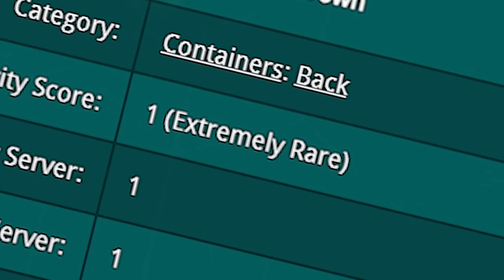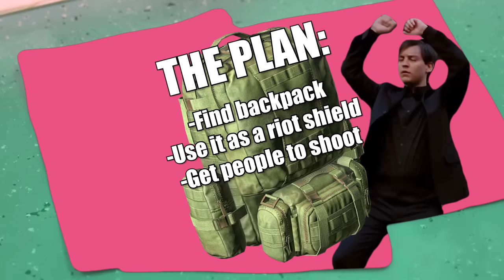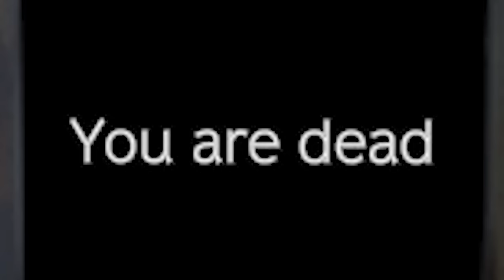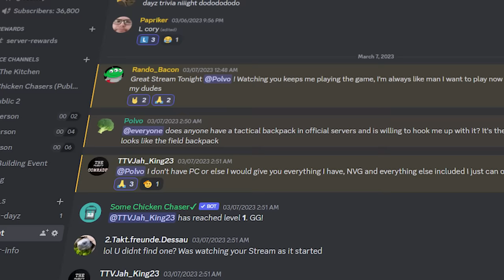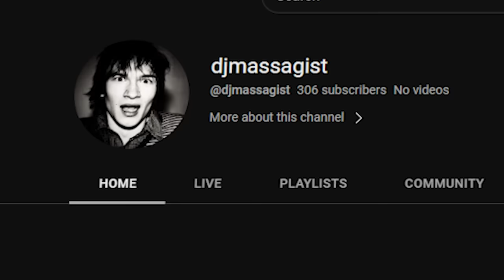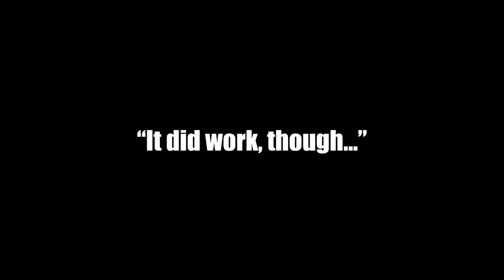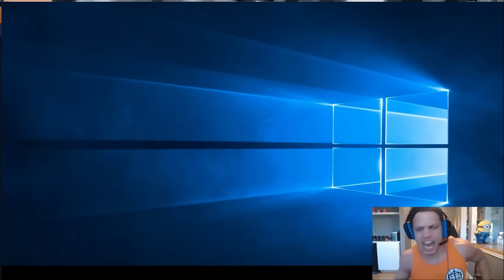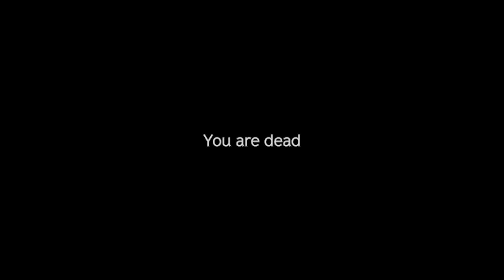The Most Broken Item in DayZ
Chapters:
0:00 Finding the Tactical Backpack
3:17 The Strategy
5:42 First Trials
9:46 The Meta
20:16 THE CLIP
21:33 Conclusion